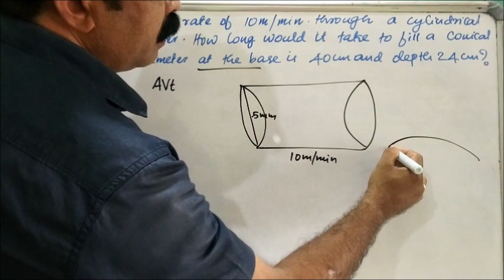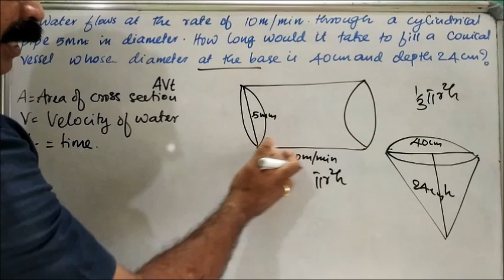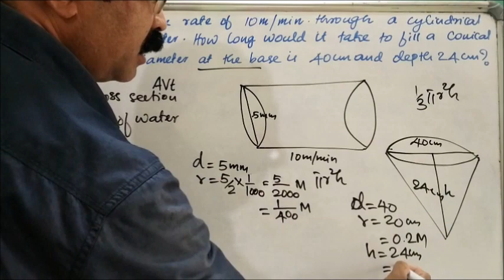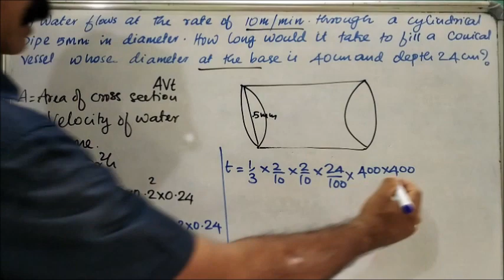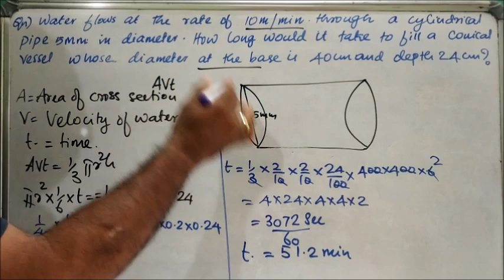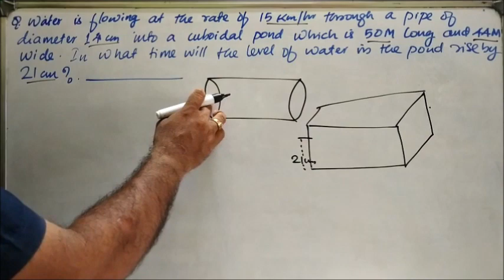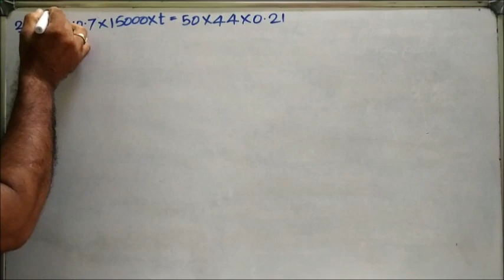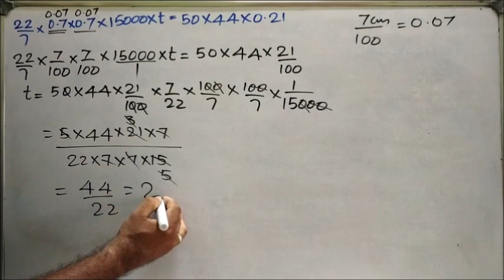Important questions of CBSE Class 10 Maths in Malyalam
Important Questions and answer for CBSE Class 10 Maths from the chapter Surface Areas and Volume explained in Malayalam